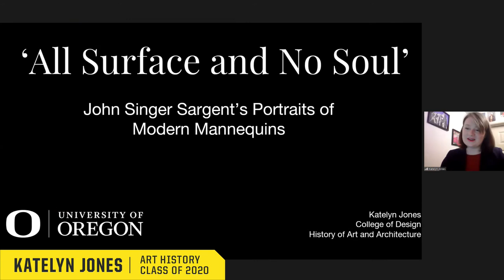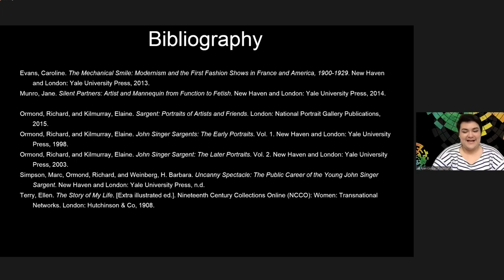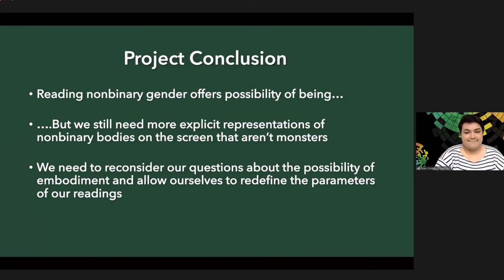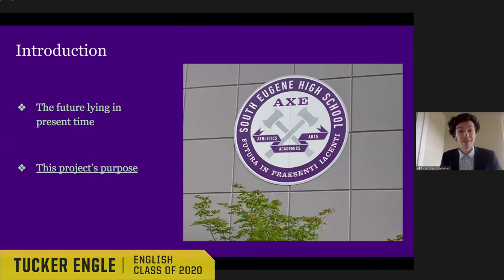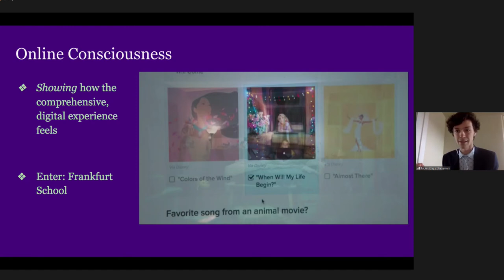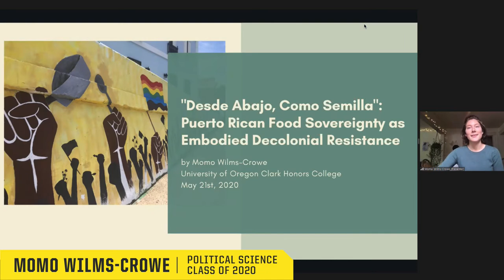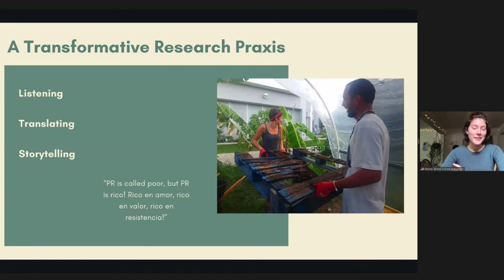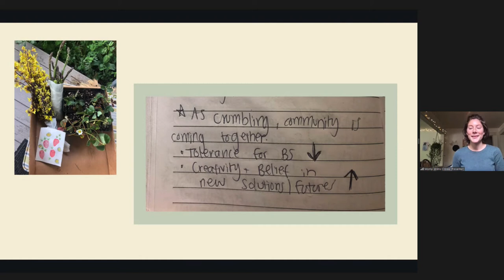2020 Oh the Humanities! Undergraduate Symposium Session 1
Undergraduate Symposium Session 1

2020 Food Studies Award Recipient - Momo Wilms-Crowe